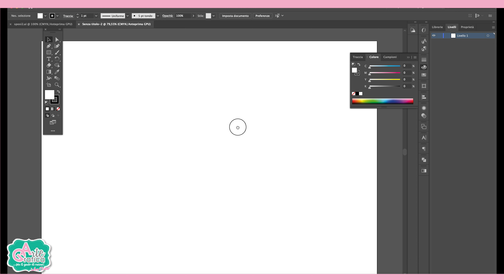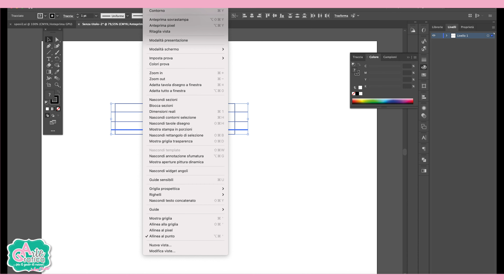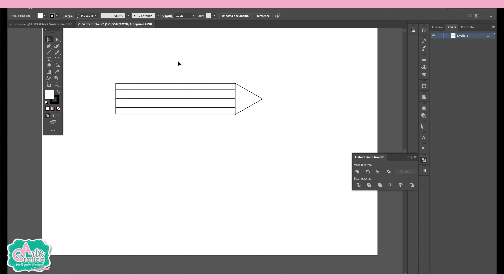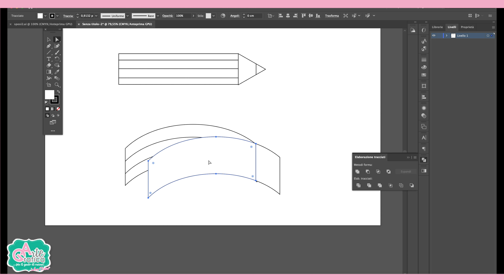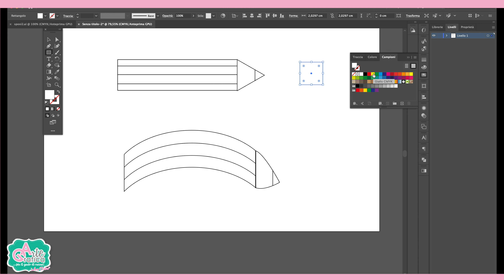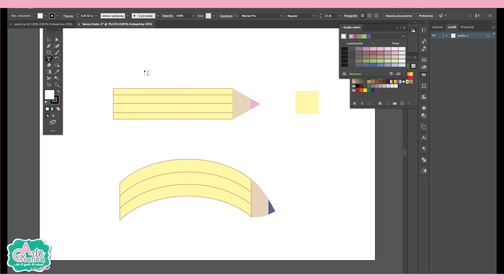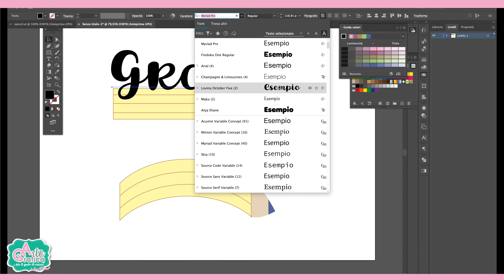come disegnare una matita - Tut. Illustrator 156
Ciao a tutti, La scuola sta per finire e qual’è il modo migliore per ringraziare una maestra. IN QUESTO VIDEO TI FACCIO VEDERE COME POSSIAMO DISEGNARE UNA MATITA E SCRIVERE LA NOSTRA FRASE DI RINGRAZIAMENTO.

Disegnando semplici forme e l'uso del testo.

Segui bene tutti i passaggi, ricordo che se avete difficoltà potete ritornare indietro e rifate i passaggi e vedrete che riuscite tutti a farlo.

PER SUPPORTO troverete il mio
G R U P P O • F A C E B O O K - IMPARANDO CON GRAFICA E ARTE

G O O G L E P L U S
F A C E B O O K : Grafica & Arte